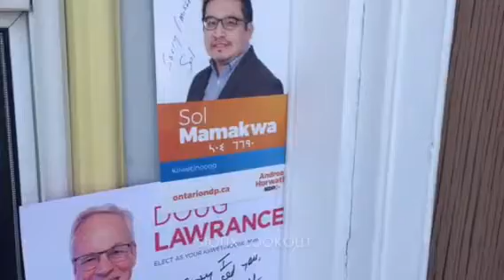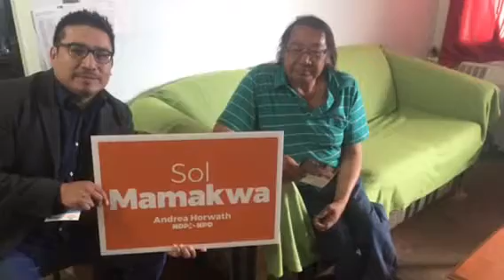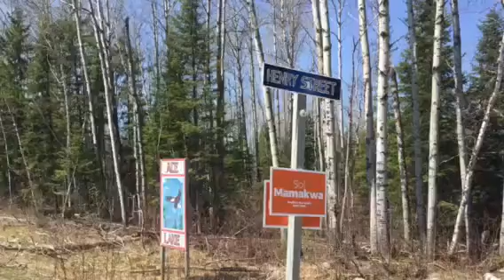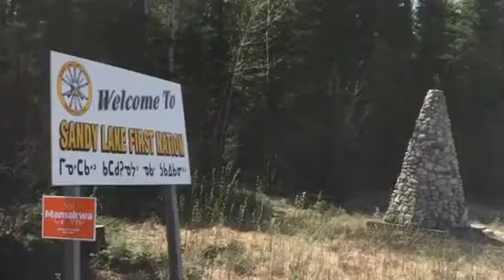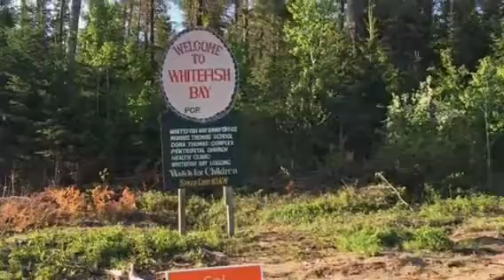Sol Mamakwa NDP Campaign 2018